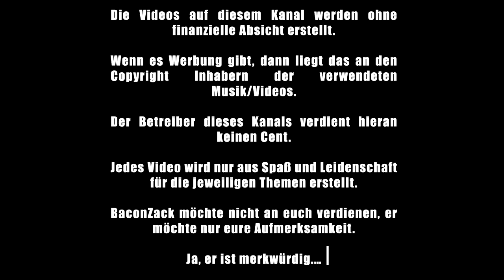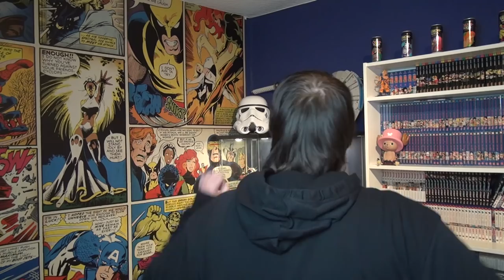Black Panther Review/Kritik - Nerdcalypse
Warte was? Wir haben das Jahr 2017 und bisher gab es noch keinen Superhelden Film mit einer schwarzen Hauptperson? Schäm dich Hollywood! Schäm dich Welt! Da wird es nun aber alle höchste Zeit das diese Katze schnurrt!

Kann der Film was, oder ist das nur Marvel-Muschi-Muff?

Nach dem ansehen dieser Review wisst ihr mehr, miau!

gez.
BaconZack